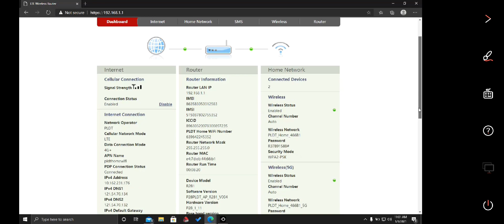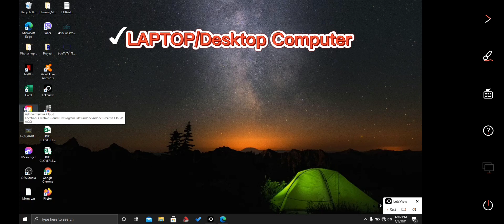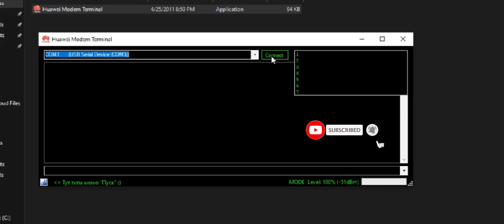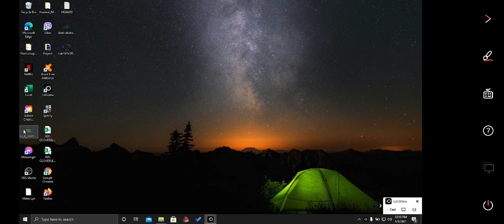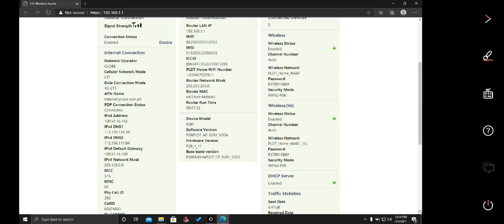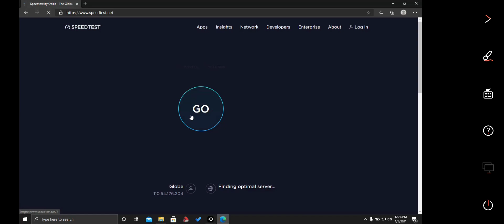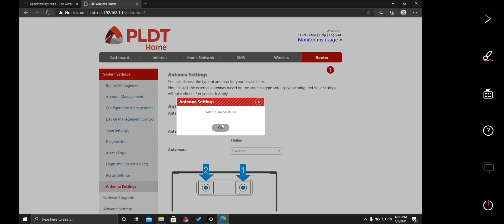OPENLINE/UNLOCK PLDT HOME PREPAID WIFI BOOSTEVEN-R281 MODEL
UNLOCK YOUR PLDT HOME PREPAID WIFI
BOOSTEVEN -R281 MODEL

NEEDED

-laptop/computer
-micro usb cable
-huaweii modem terminal

1. port not detected automatically

Note: if there is an error opening the huaweii terminal,  close ternina delete the file, download again .. before opening the terminal again , make it sure to restart everything, modem and laptop.